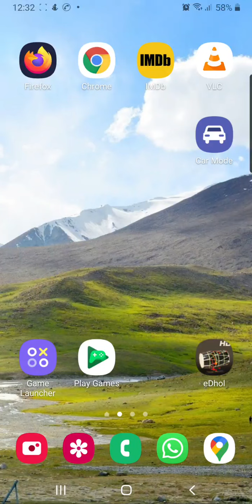Best Minesweeper Medium Mode 35 Mines in 508 Seconds Google Play Games | Junee the Gamer Minesweeper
Gamplay of Minesweeper by Junee the gamer in 508 seconds all 75 mines cleared. Very quick gameplay, this Minesweeper is played on google oaly games, instant games, on samaung note 9.
As a disclaimer I add that no cheats or boosters are used in this gameplay by D Junaid or JuneeTheGamer.